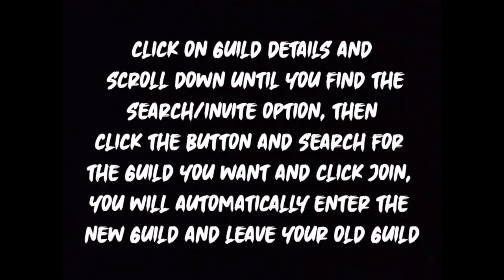How To Leave The Guild | Under 1 Minute!!! | Bleach : Brave Souls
Hi! I am Priaxa. I'm just a white bird flying freely without anything. I've decided to start a journey of my career from this channel. I'm very interested to all things that has similarity with anime or games - musics.

So, in this video, I will show you about how luck I am for this Banner. Maybe you guys ask me what game is this. So here :